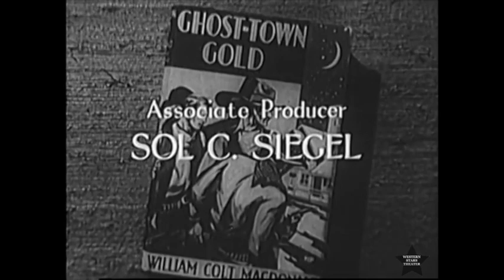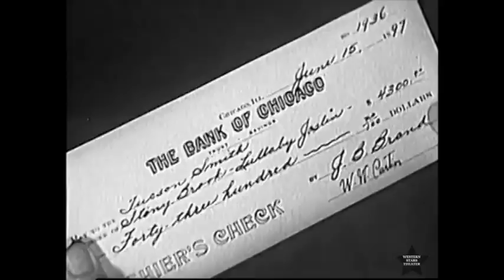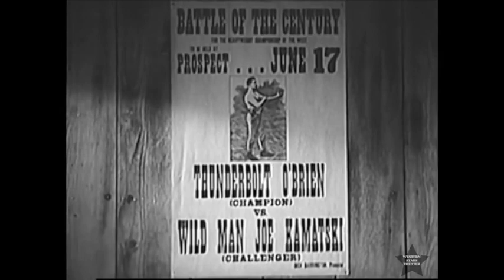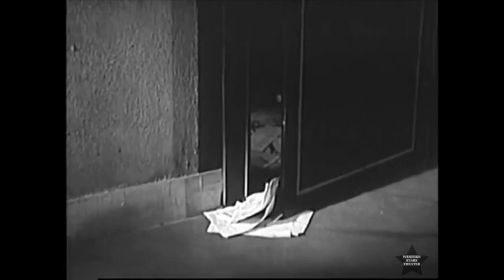Ghost Town Gold Full Length Western Movie from 1936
Ghost Town Gold (1936) full length western movie from Cheryl Rogers Barnett's
Outlaws rob a bank and stash the stolen gold in an abandoned ghost town. Now it’s up to The Three Mesquiteers to recover the loot so the bank does not go out of business. Cast
Robert Livingston as Stony Brooke
Ray Corrigan as Tucson Smith
Max Terhune as Lullaby Joslin
Kay Hughes as Sabina Thornton
LeRoy Mason as Dirk Barrington
Burr Caruth as Mayor Ben Thornton
Bob Kortman as Monk (Barrington’s Henchman)
Milburn Morante as Jake Rawlins
Frank Hagney as ‘Wild Man’ Joe Kamatski
Don Roberts as O’Brien’s manager
F. Herrick Herrick as Catlett, the Fight Promoter
Robert C. Thomas as ‘Thunderbolt’ O’Brien, the Champ
Yakima Canutt as Buck (Barrington’s Henchman)
Directed by Joseph Kane
Produced by Nat Levine (producer)
Sol C. Siegel (associate producer)
Written by Oliver Drake (screenplay)
William Colt MacDonald (characters)
Bernard McConville (story)
John Rathmell (screenplay)
Starring The Three Mesquiteers
Cinematography Jack A. Marta
William Nobles